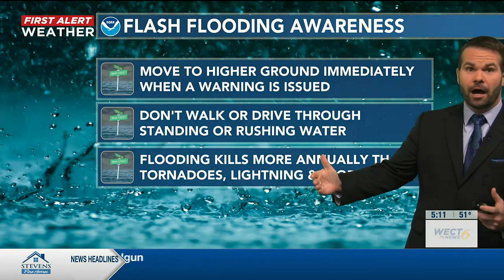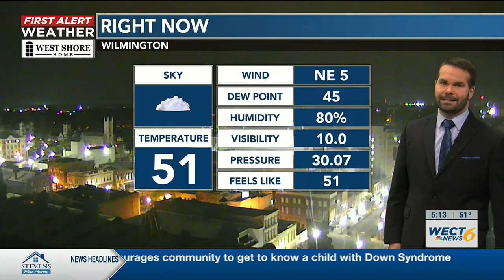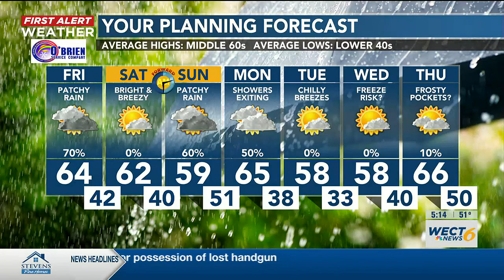Your First Alert Forecast from Fri. Morning, Mar. 10, 2023